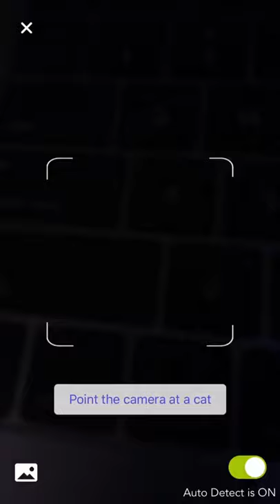Cat Identifier - Kitty Scanner | Find Your Kitten Breed Just By Your Phone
Identify the cat breed INSTANTLY, ACCURATE, DIRECTLY by your phone.
See a cute kitten, but don't know its breed? Just open this app, point your camera to it and find out!

Have you ever see a cute cat that you want to know more about it? Have your children or friends ever asked you questions about the name of the cat breed which they see in the house or garden? How would you like to have a cat expert on call when you needed?

Simply point your camera to a cat, or take a picture, or pick a photo from your photo library, then this app will use advanced machine learning to automatically identify accurately the cat breed and provide you with some helpful info about that cat. It is very convenient for curious minds or people who love a cat and want to adopt a cute cat.

Got a mixed breed?
No problem, the Cat Identifier app also recognizes mixed breeds! We provide you with detailed data and interesting facts about the different breeds of your mixed breed cat.

No cat around?
Doesn’t matter! You can read a lot of helpful cat articles and also relax with funny videos of cat

Key Features:
• Instantly classify accurate over 10,000 cat breeds, include the mixed breed
• Powered by advanced machine learning
• Search and view information of cat breed that you like
• Read helpful cat articles.
• Relax with funny videos of cat
• View the collection of beautiful pictures of cat
• Offline mode: No more internet connection required
• Simple interface, easy-to-use for anyone
• Suggest a list of possible cat breeds based on your photo
• Show details about the cat breeds
• Check your identification history at any time
• Share your cat picture with cat breed's details to your friends